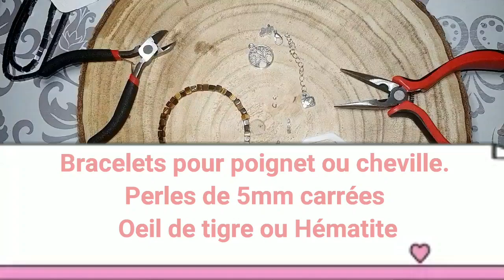🧿💎Création d'un Bracelet Poignet ou cheville en perles carrées de 5mm Oeil de Tigre ou Hématite 🙏❤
Nouvelle création de chez MyPreciousStone. Voici comment je créer un bracelet pour poignet ou cheville adaptable en perles de 5mm carrées en Oeil de Tigre , Hématite ou Hématite arc en ciel.
Si vous souhaitez vous le procurer voici le lien
ps:🎁 j'offre une magnifique pierre pour l'achat d un de ces bracelet🎁 _